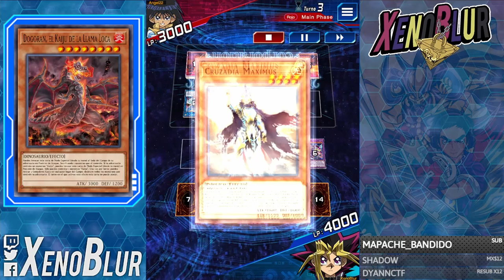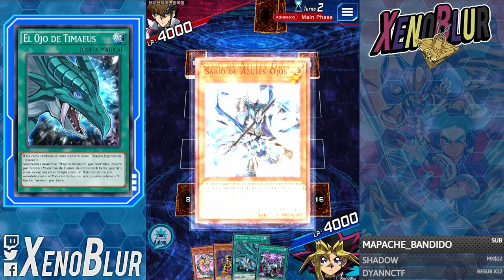MAGOS OSCUROS UNIDOS!! 1 Sola Estructura! Regresa el Tier 0.. en Rango Hule 🤣 | Yu-Gi-Oh! Duel Links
Nuevo Deck Mago Oscuro con sus nuevas fusiones es muy divertido

0:00 Gracias por ver el video =D
0:28 Deck
4:54 Duelos
10:47 Conclusiones